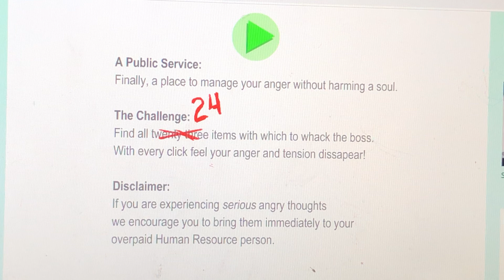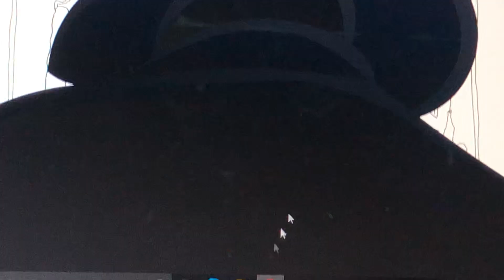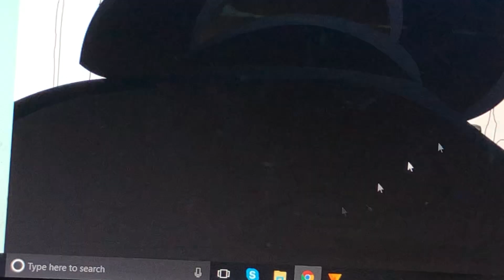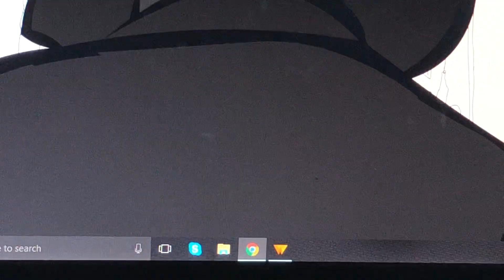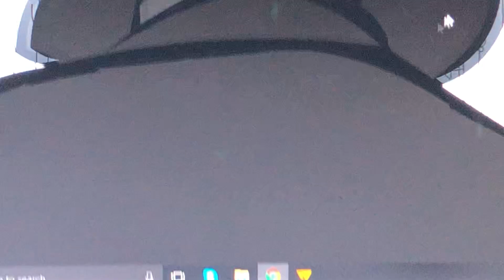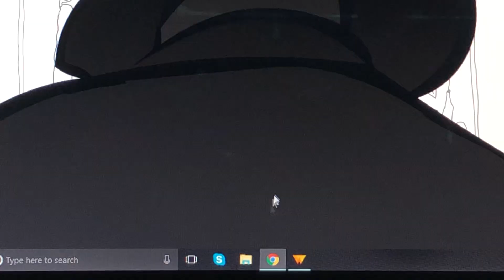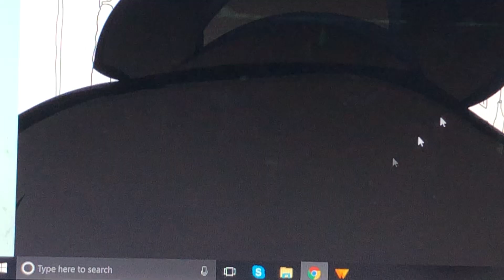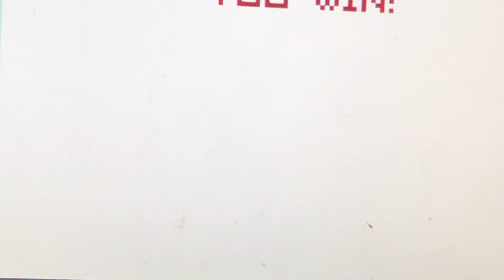Let’s Play: Whack Your Boss! - OOOOOHHH!!! So much blood!!!!🩸